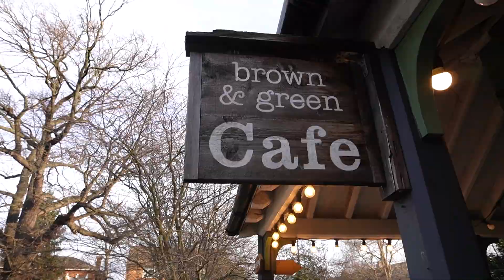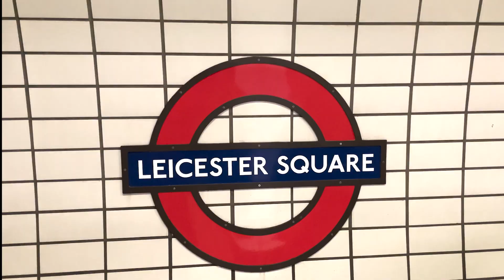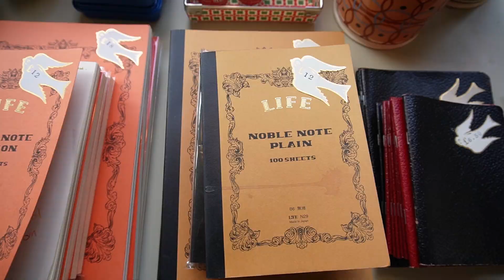LIVING IN LONDON ✨ SHOPPING | CAFES | GETTING MY LIFE TOGETHER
Come with me to my favourite Japanese cafe and shopping in oxford street in London!!